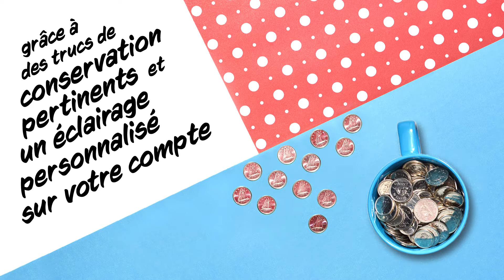Téléchargez l'appli Hydro Ottawa et commencez à économiser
Téléchargez l’appli Hydro Ottawa pour comprendre votre consommation d’électricité, obtenir des trucs d’économie d’énergie et rester au courant en cas de panne.

Disponible gratuitement dans Apple Store et Google Play Store.